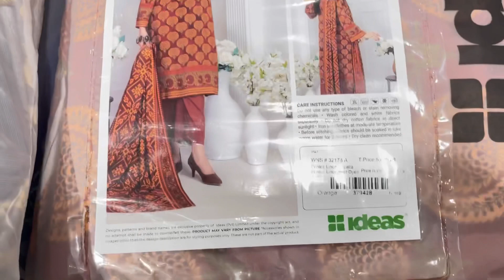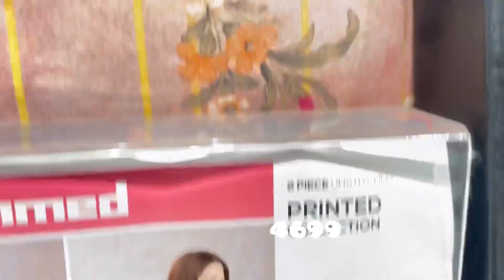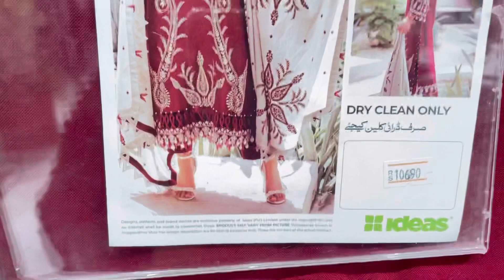Gul Ahmed 11.11 Sale | ideas By Gul Ahmed Winter Sale